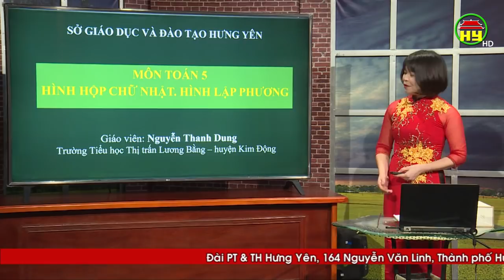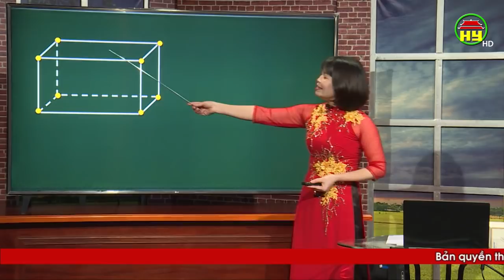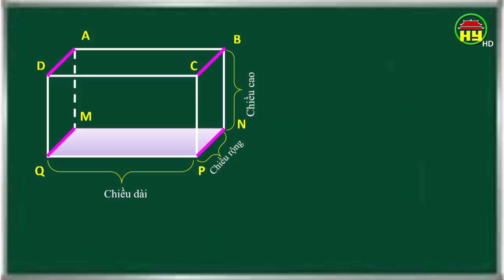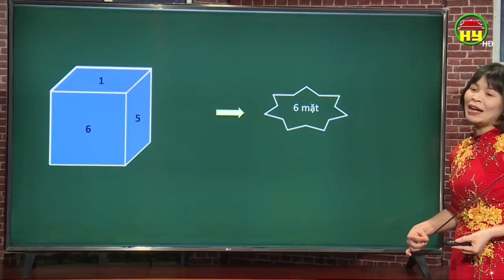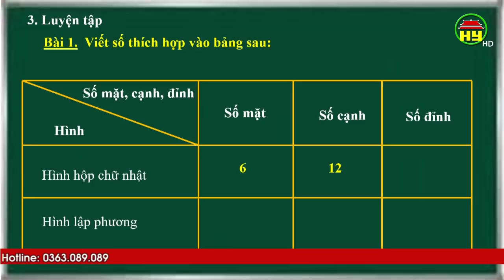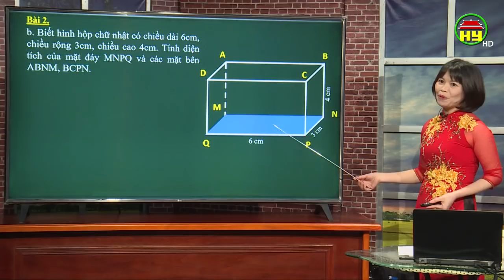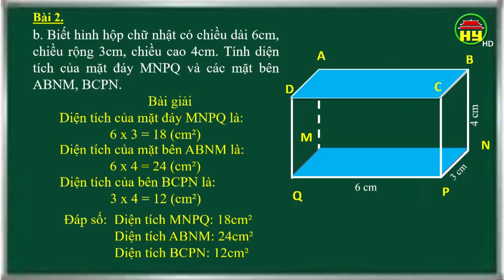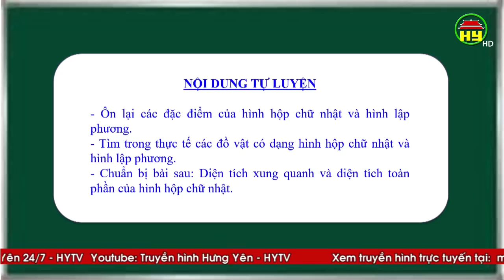Dạy học trên truyền hình Hưng Yên: Môn Toán lớp 5, bài 2